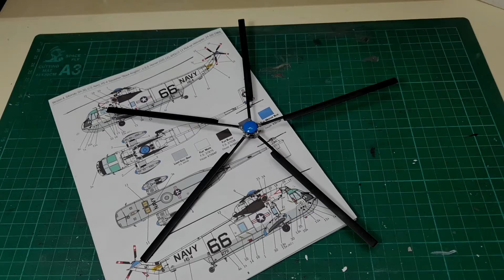SH-3D Sea King Apollo Recovery Italeri 1:72